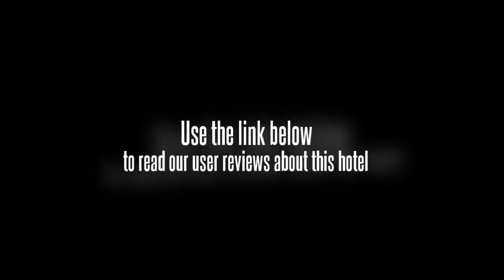Hotel Baseraa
Located 40 Kms from new Hyderabad airport,it is a few minutes away from the airport and the railway station. And offers you all that you need to make your stay comfortable.77 rooms at Hotel Baseraa are extremely spacious and well-designed with a careful attention to comfort. Facilities like central air-conditioning with individual thermostats, an array of TV channels, a well-stocked bar and direct dialing, make your stay with us very comfortable. Our efficient and prompt 24-hour room service as well as our safe deposit lockers make life really hassle-free, What's more, as a guest in hotel, you even get a delicious breakfast on the house!Service:Service: Complimentary breakfast, Quick computerized check-in/check-out, 24-hour room service, Professional in-house laundry/dry-cleaning, Travel assistance & car rental, 24-hour fax/e-mail, safe-deposit lockers available, Doctor on-call, TV with satellite channels, all major credit cards accepted. Brief on our Dining Facilities. Mehfill - for the royal experience. A multi-Cuisine restaurant Offering a wide range of delectable Indian, Moghlai, Hyderabadi, Chinese and continental cuisine. Outswinger - The pub With a personality of cricket offering you a wide choice of cocktails, liquors and specialty drinks. Pickles - The 24-hour coffee shop That serves a unique range of cuisine, not to mention the delicious zero-hour biryani. The parlour - an ice cream parlour with a difference. A wide range of ice cream, confectionery and a splendid choice of in-house cookies, pastries and cakes. Banqueting & Conference facilities. Hotel Baseraa also offers you two exclusive conference halls for seminars and board-room meetings. The mini with a maximum capacity of 30 participants and Baithak for 75 participants. Baseraa Garden - A great place for parties and banquets. Up to 1500 people can be comfortably accommodated here. The lush greenery provides a breath of fresh air in the crowded city environs. Rates are based on double occupancy. Charges for extra adults may apply and will be due directly to the hotel.